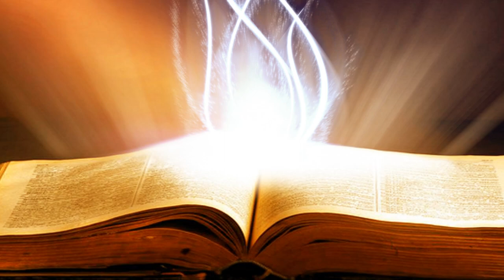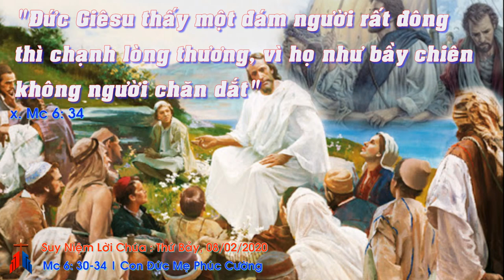Suy Niệm Lời Chúa: Thứ Bảy Sau Chúa Nhật IV Thường Niên Năm A, 08/02/2020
Thứ Bảy Sau Chúa Nhật IV Thường Niên Năm A: xin ban cho con trái tim thịt mềm, để biết yêu nhiều hơn: yêu Chúa và tha nhân; biết nhạy cảm hơn: nhạy cảm với tình yêu của Chúa, nhạy cảm với nhu cầu của tha nhân.
“Họ như chiên không người chăn dắt”, một câu nói vẫn mang tính thời sự qua mọi thời đại và là thách đố cho mỗi người chúng ta. Tin Mừng cần được loan báo, nhưng được loan báo bằng tình yêu thương đích thực, yêu như Chúa yêu: có con tim nhạy cảm trước như cầu thiết thực của tha nhân, để chạnh lòng thương xót. Nhưng để làm được điều đó, cần cầu nguyện nhiều, để thấm nhuần tình mến của Chúa, để rồi biết yêu như Chúa.
Lạy Chúa Giêsu, xin ban cho con trái tim thịt mềm, để biết yêu nhiều hơn: yêu Chúa và tha nhân; biết nhạy cảm hơn: nhạy cảm với tình yêu của Chúa, nhạy cảm với nhu cầu của tha nhân. Amen.